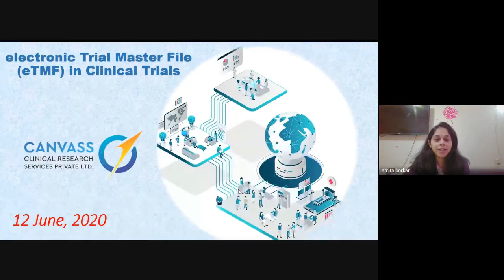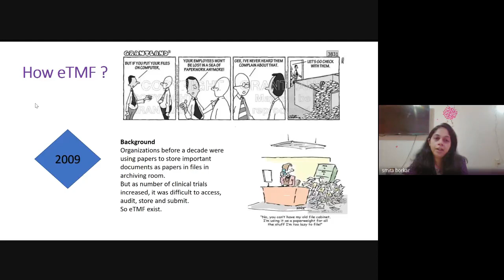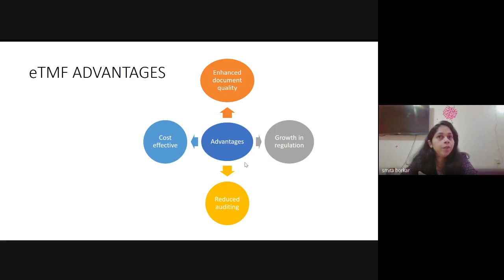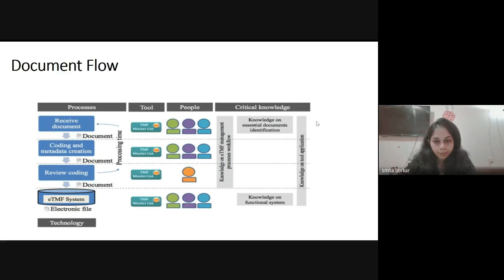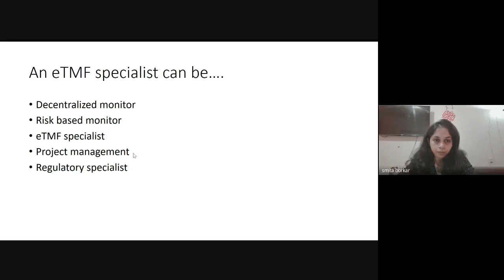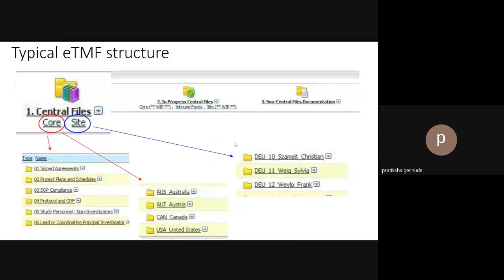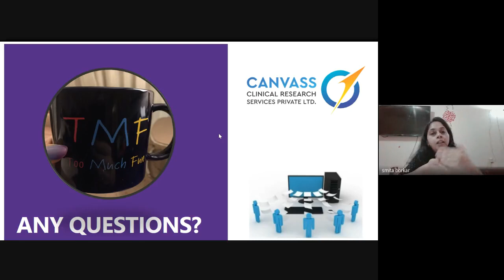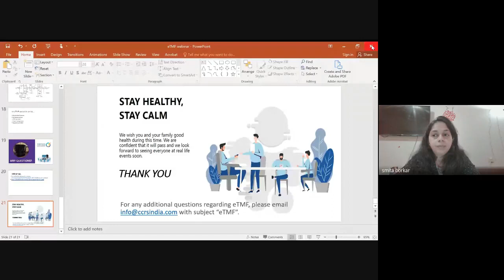Electronic Trial Master File Overview(ETMF) | Research Industry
Canvass Clinical Research Institute

Want to pursue Clinical research course? We, are the best institute of clinical research in India that offers a range of online clinical research courses. Through this channel, you will get to know, what is clinical research? what are clinical research courses? Its scope, salary , etc. We are the top clinical research institute in India that provide online learning of clinical research courses for students from all over India. Our head office is in Nagpur, Maharashtra.

MS Vijaya Bhakte, Director of CCRSPL has the aim to guide students from various medical backgrounds like M Pharm, B Pharm, BSc, BDS, etc to build a budding career in Clinical research field by pursuing Clinical Research courses. Through these courses, one can opt for jobs like, Clinical research coordinator, Clinical Trial Assistant, Clinical Research Associate, Data Analyst, Project Coordinator, etc.

We have a range of courses to offer like Post Graduate Diploma in Clinical Research, Advance Diploma in Clinical Research and Masters in Clinical Research.
We not only focus on providing domain specific skills to students but also we focus on their critical thinking skills, communication skills, management skills, behaviour,  soft skills to boost their confidence. The one on one sessions help maximum students to get a job placement in Clinical Research industries.
In this webinar video, you will learn the skills required to earn more in Clinical Research Industry.

All our courses have been taught by industry experts and from rudimentary level.

In this video students will understand about e TMF in Clinical Research, Software , process, interlink between all the sponsor site, proper data archival, always prepared for audit.

Internationally accredited learning academy for life science and health care.

We provide epiphanous training program from Clinical Research Industry experts.💉